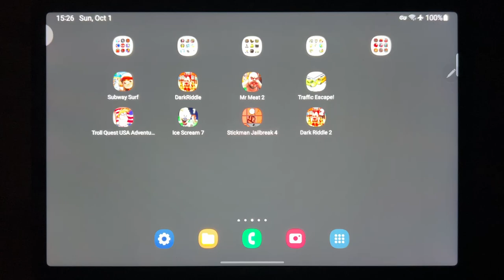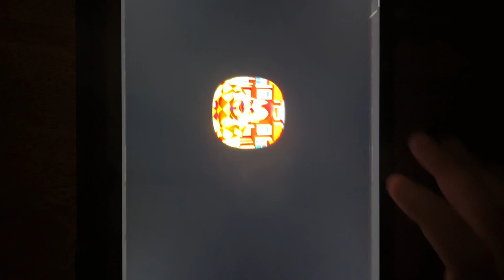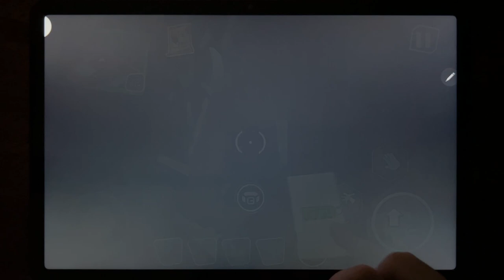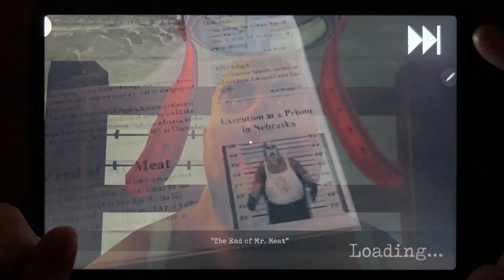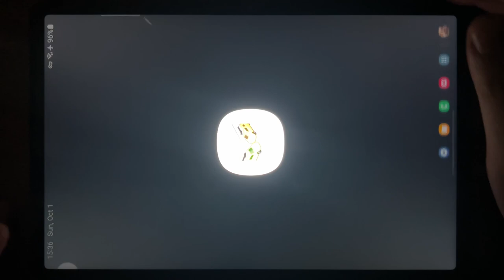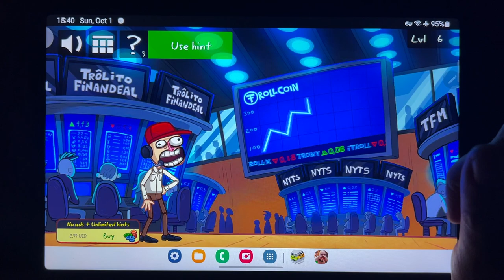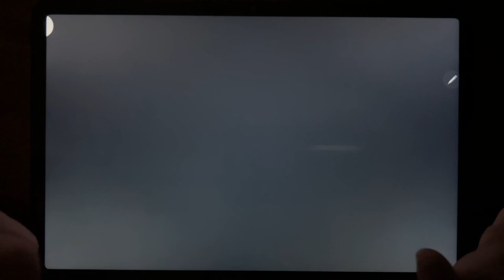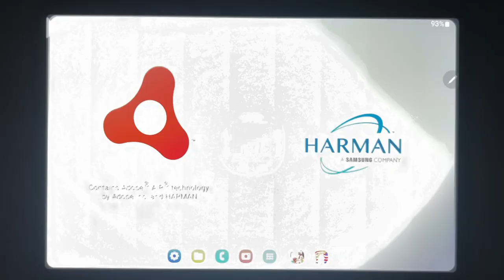Subway Surf, Dark Riddle, Mr Meat 2, Traffic Escape, Troll Quest USA Adventure 2, Ice Scream 7...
Subway Surf, Dark Riddle, Mr Meat 2, Traffic Escape, Troll Quest USA Adventure 2, Ice Scream 7, Stickman Jailbreak 4, Dark Riddle 2